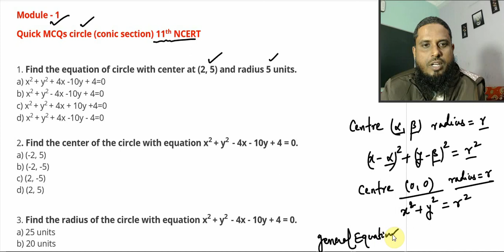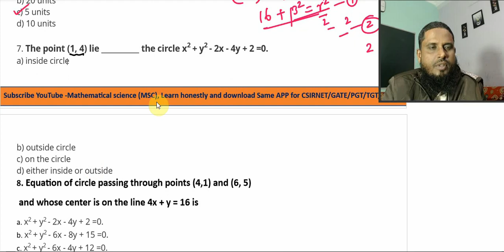MCQs Module - 01 equation of circle, two-dimensional geometry, NCERT Exercise solution class 11